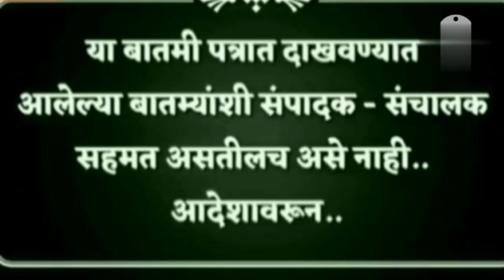दीपाली सय्यद राजकारणात येऊ नये म्हणून शिंदे गटाची गेम/Deepali Sayyad Eknath Shinde#tee cha jaagar